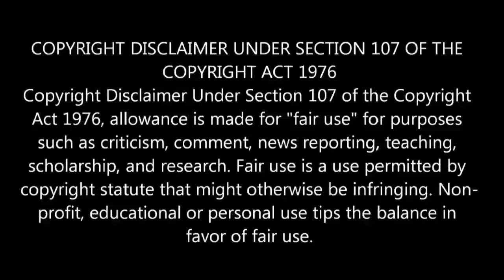Saamy 2 official trailer reaction review | Troll video | Vikram, Keerthy Suresh | Hari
Saamy 2 or saamy square upcoming 2018 tamil movie official trailer review and memes troll